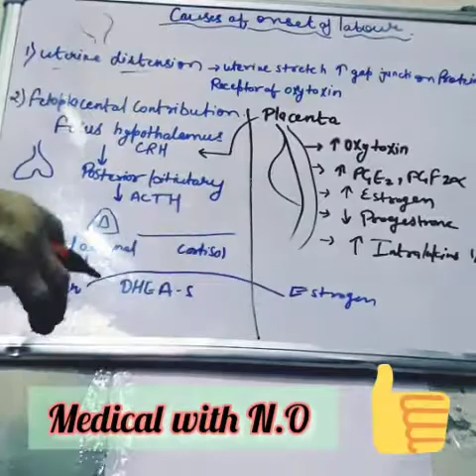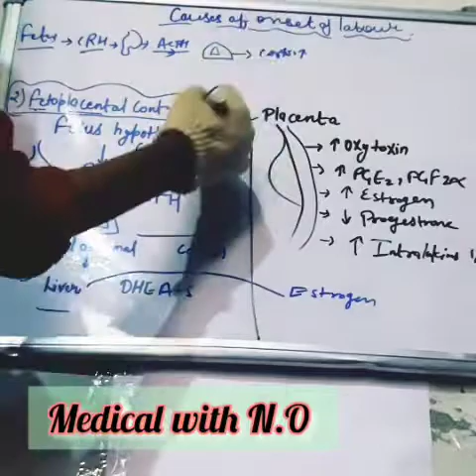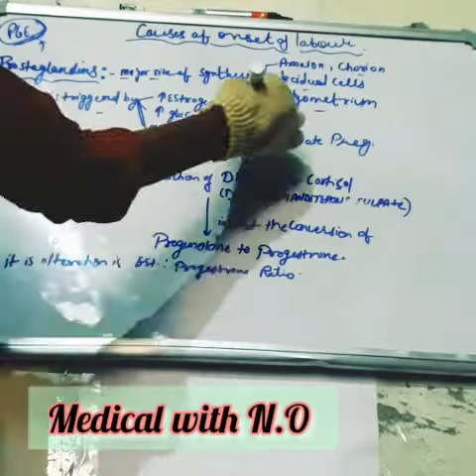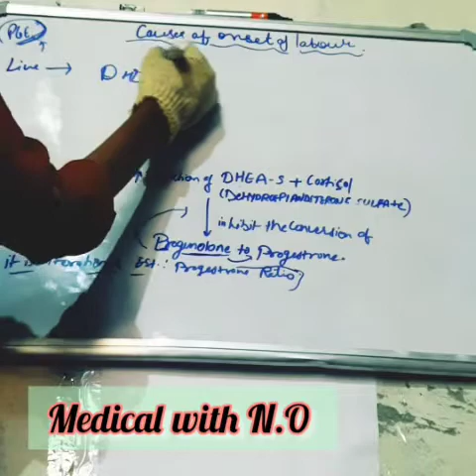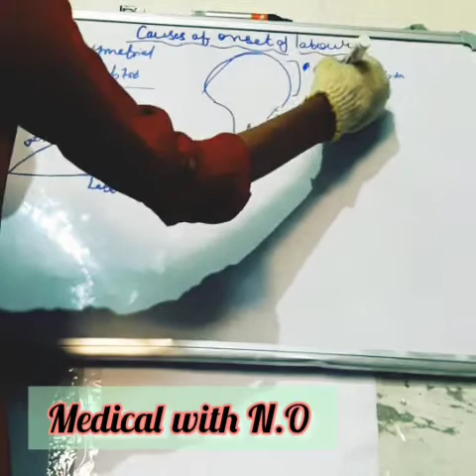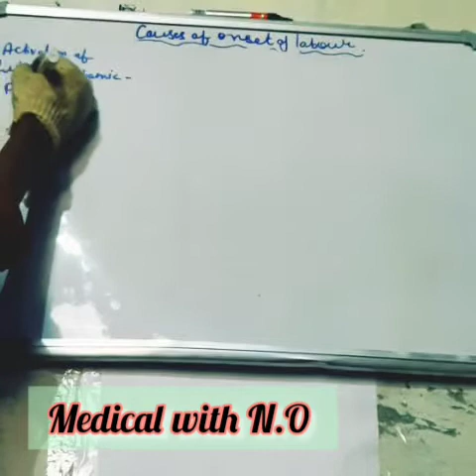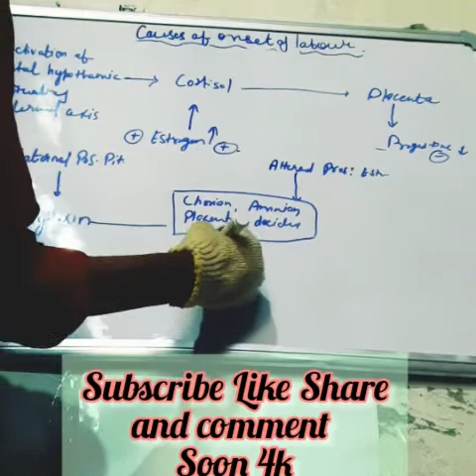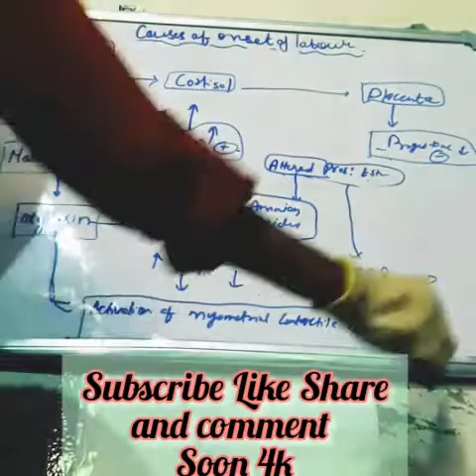causes of onset of labour obstetrics labour pain @MEDICALwithN.O(at 1:02 its 35cm)